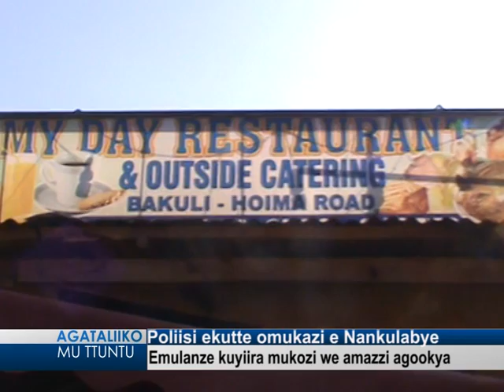Poliisi ekutte omukazi e Nankulabye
Emulanze kuyiira mukozi we amazzi agookya.